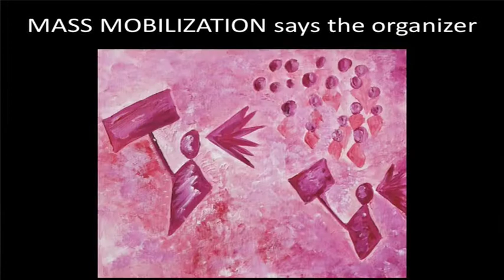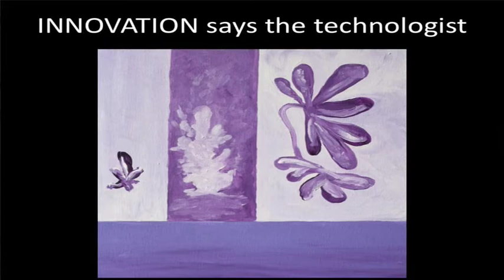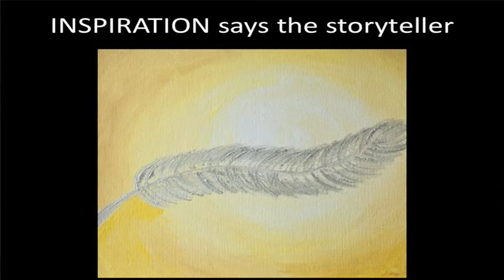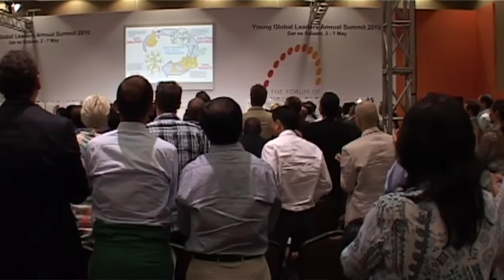How does change happen? a poem by Jennifer Corriero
Jennifer Corriero sharing her "how does change happen" poem during the annual summit of the Young Global Leaders in Dar es Salaam, may 2010